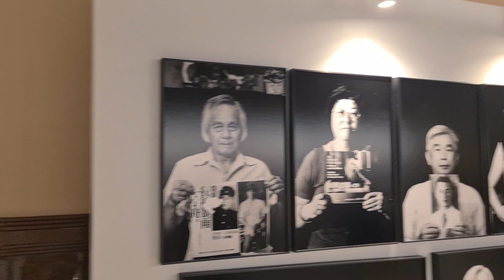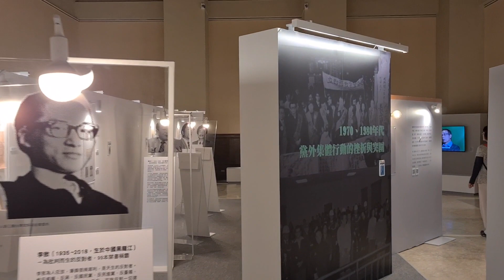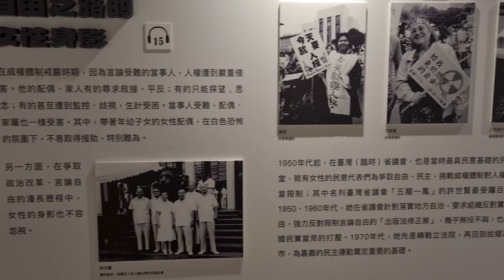Our last day in Taipei | Taiwan! 🇹🇼